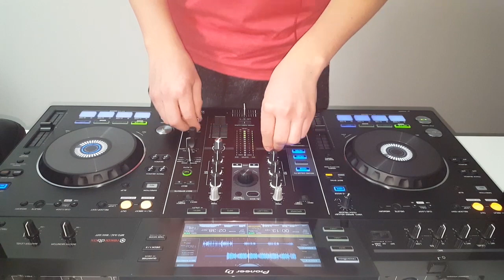Blasterjaxx Mix (Pioneer XDJ RX) - Live Mix - MegaMix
Yo Guys! Please enjoy this pretty quick Blasterjaxx Artist Mix! They're new release Parnassia is soooo good! Cant stop listening to it!

1. Blasterjaxx & DBSTF - Parnassia
2. Blasterjaxx & MoTi-Ghost in the Machine
3. Blasterjaxx - Vision
4. Blasterjaxx and W&W - Rocket
5. Blasterjaxx and W&W - Bowser
6. Blasterjaxx - Mystica (Dark Mada Remix)
7. Blasterjaxx and W&W-Rocket (Onderkoffer Remix)

I put alot of time and effort into making my videos. I try to help promote their music and their social networks. If you don't want to see your track on my channel, send me a private YouTube message, I'll delete the video immediately, thanks.